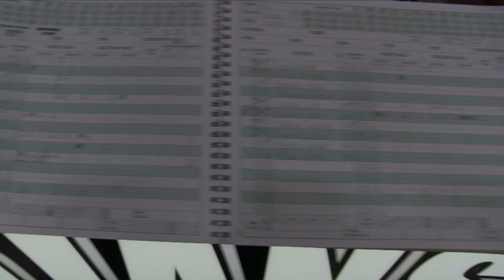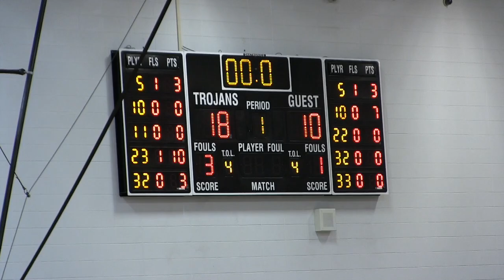Crocker Lion BBB 56 - Ava 44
Lions highlights from their Sparta Trojan Invitational first round game with the Bears.